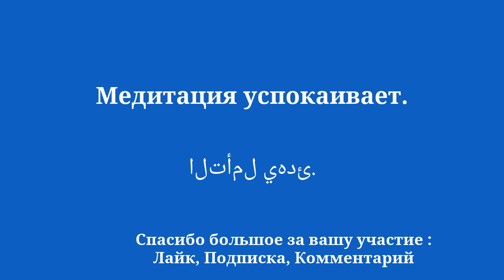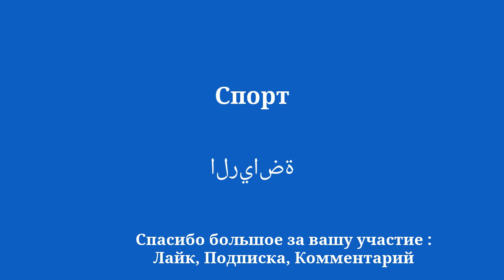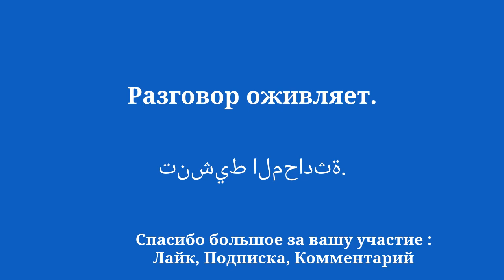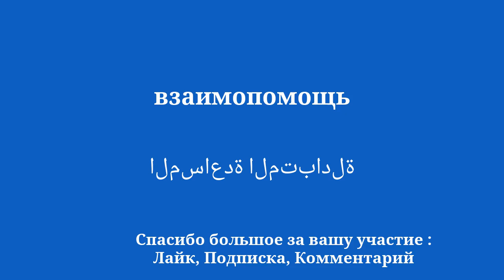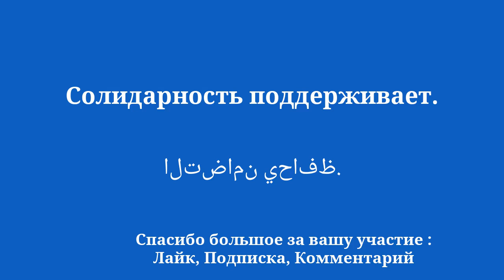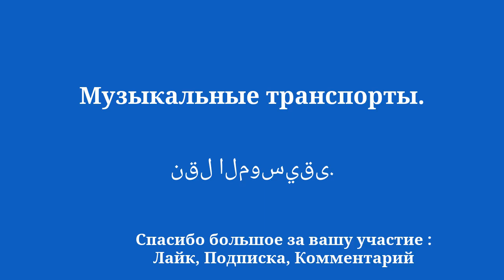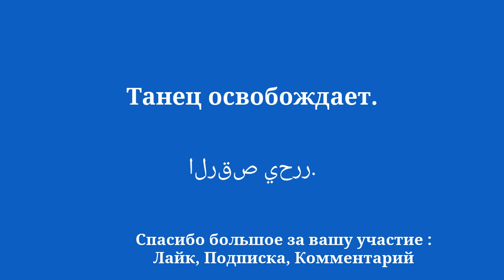Учить арабский: Рассвет, отдых, творчество